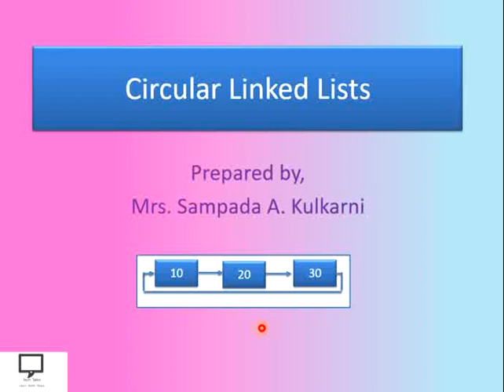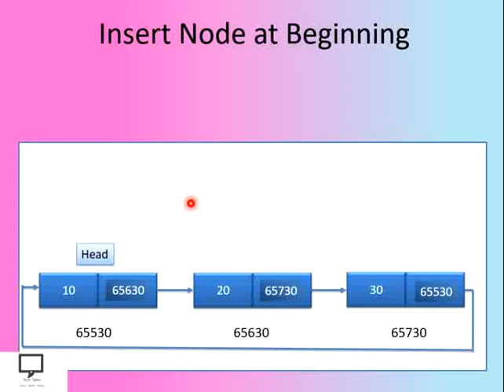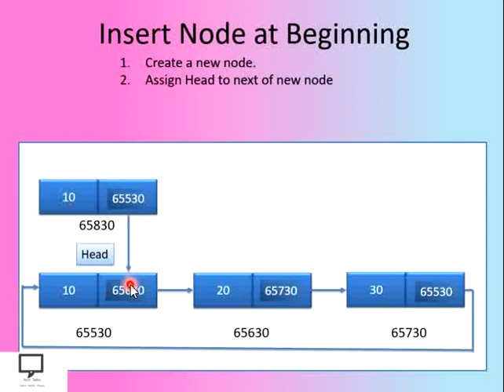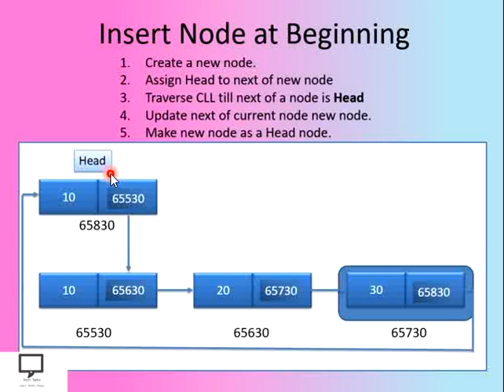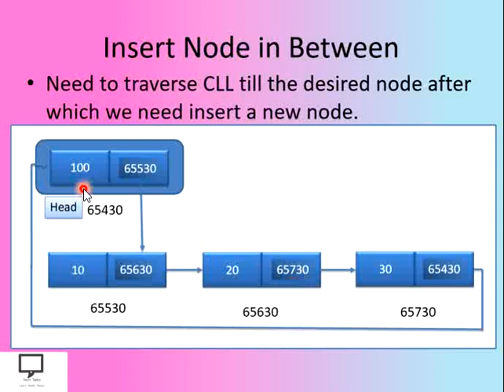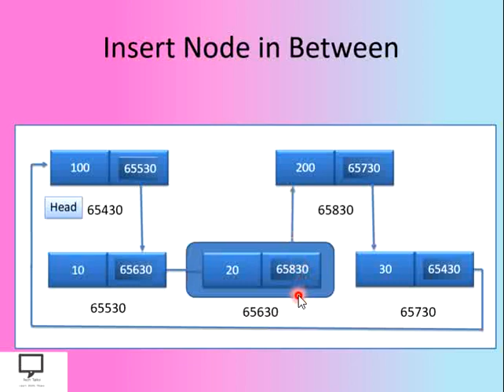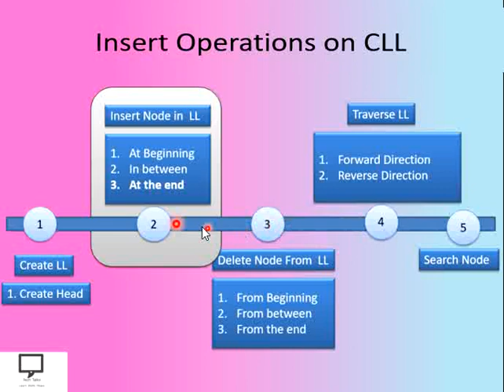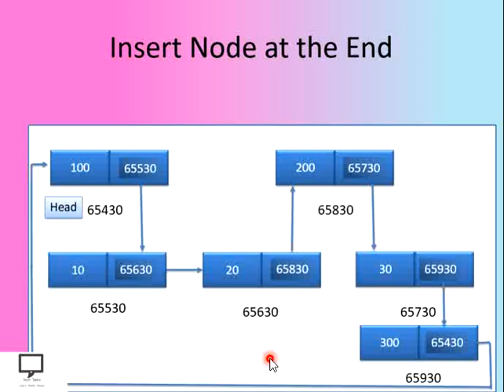Insert Operation on Circular Linked List | Part 4 | Data Structure